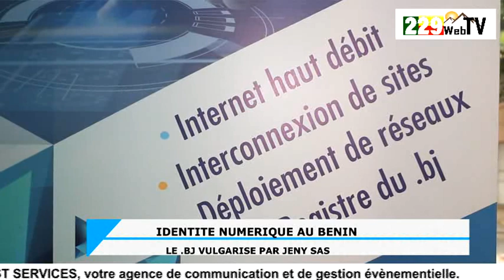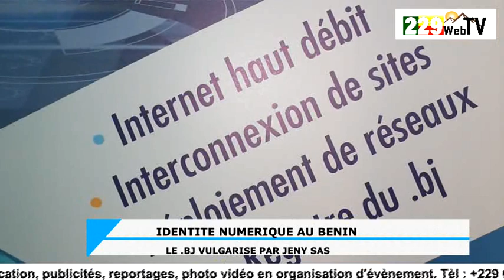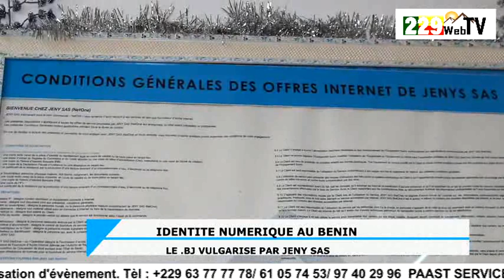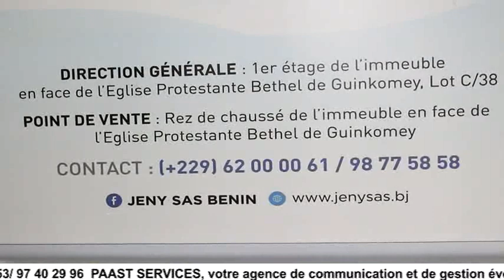IDENTITÉ NUMÉRIQUE AU BÉNIN : LE DG de JENY SAS DONNE D'EXPLICATIONS SUR L'UTILITÉ DU .Bj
229webTV